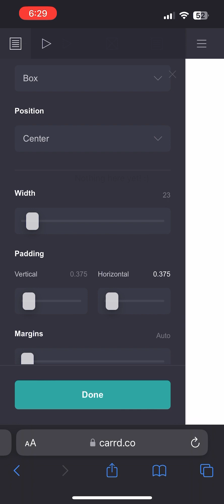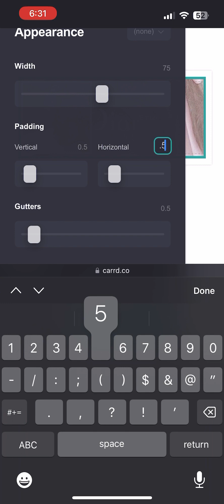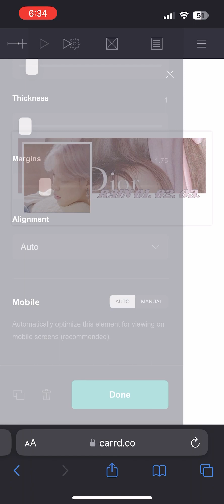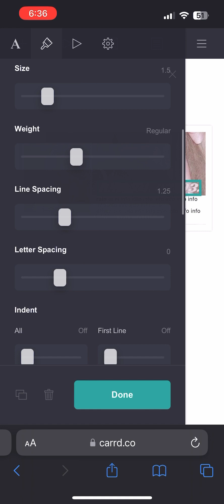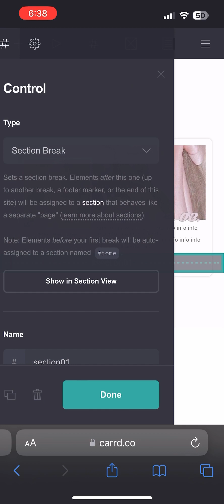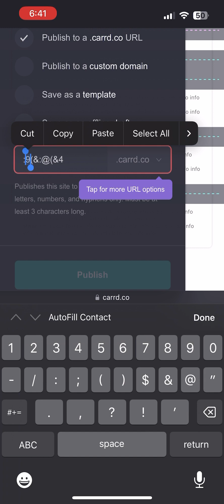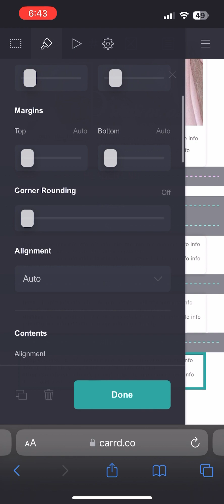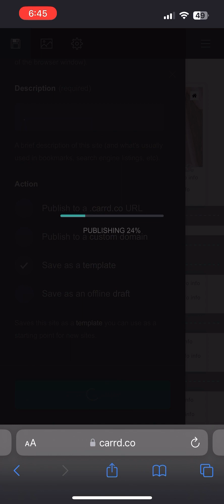interactive & easy carrd tutorial — © owner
music cr:  @chillpeach

‣ 0:01/3:25 ━━● ♫

if you want a tutorial for a specific carrd please fill out this